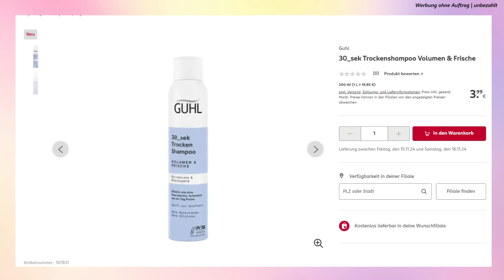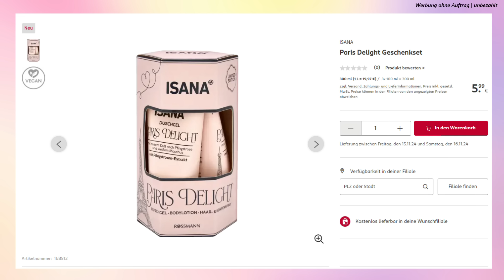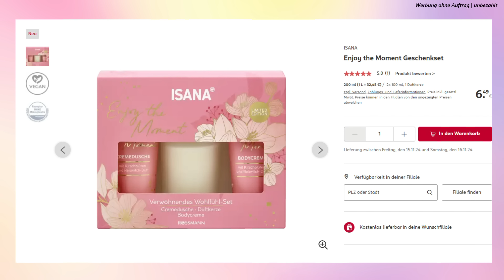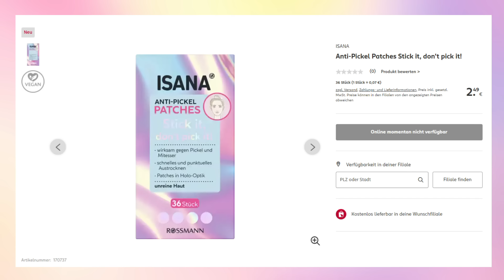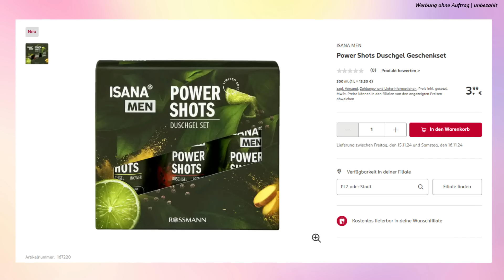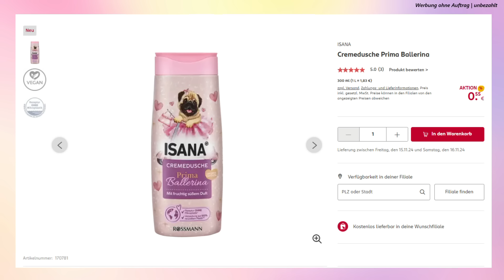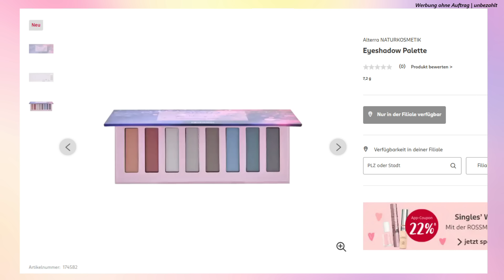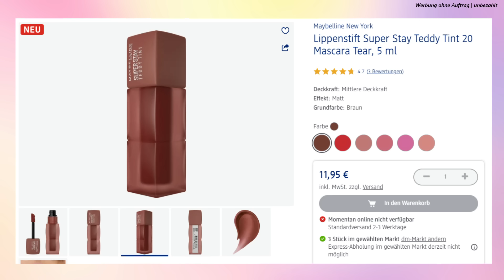NEU!✨😍 Alle ROSSMANN NEUHEITEN & Limited Editions November 2024 | LikeADaisyInSpring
Heute habe ich Rossmann Neuheiten für November 2024 für euch - viel Spaß! 😊 Hinterlasst mir auf jeden Fall euer Feedback und eine Bewertung zum Video.  😚🌸

Die HALARA Black Friday-Kampagne hat begonnen. Der Preis ist jetzt gleich wie am Black Friday! Viele Produkte haben eine direkte Preissenkung!

Gerippter Maxi-Freizeitrock in A-Linie mit hohem Bund und Schlitzsaum
color：Mocha Meringue
size：L(regular)

2-in-1 Minirock mit hohem Bund, Seitentaschen, Hahnentrittmuster und Schlitz
color：Brown Houndstooth Plaid
size：L(regular)

Freizeithose aus Cord mit hohem Bund, Seitentaschen und geradem Bein
color：Almond Milk
size：L(regular)

color：Nine Iron
size：L(regular)

2-in-1-Mini-Cordrock in A-Linie mit hohem Bund und unsichtbarem Reißverschluss
color：Nine Iron
size：L(regular)

Mein 10% Code: SPRINGDAISY